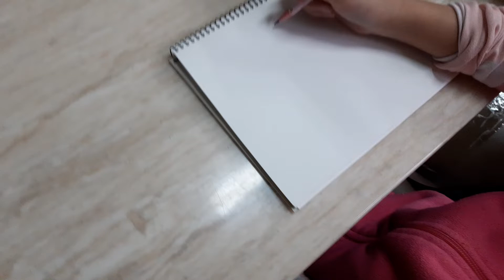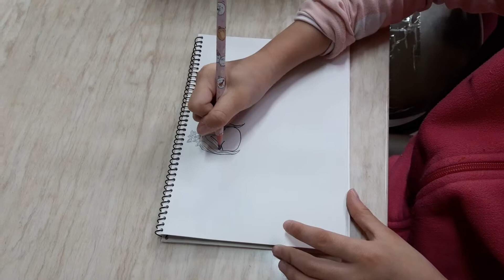쉽고, 귀여운 그림그리기. /물의 요정 그리기. /쉬운 요정 그리기./물의 공주 그리기. 쉽게 그려보자!!!